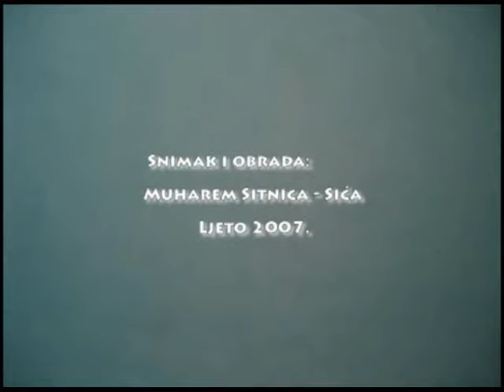BiH-Banjaluka-4.susret 20.7.2007.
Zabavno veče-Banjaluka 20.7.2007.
U banjsko rekreativnom centru”Šeher”, 20. jula, održana je završna manifestacija  4. susreta  pred oko 2000 Banjalučana uz vokalne soliste; Enesa Bašića, Emira Cerića i Muniba Bajrića uz orkestar ”Treća smjena”, pod rukovodstvom Miroslava Nikolića. U  restoranu „Ilidža“   svirao je Nadir Garčević i bila je to nezaboravna noć Banjalučana, a zvuci muzike i pjesme odzvanjali su u nama i tokom povratka, u nadi da čemo se ponovo sresti do godine…